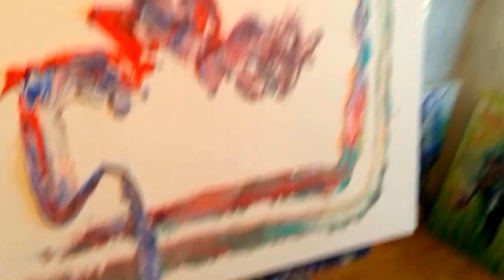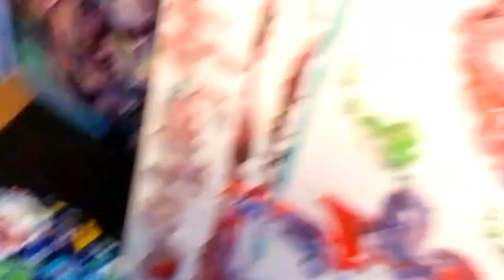#1.1 || PAINTING EDEN ACT 1 || First Person Painting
This video shows the first act of the piece 'EDEN'.